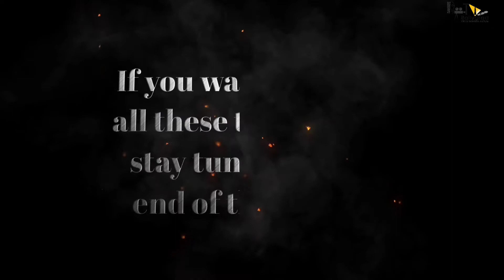Saaho 2 | 21 Amazing Facts | Prabhas | Kriti Sanon | Saif Ali Khan | Om Raut | T-Series Films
Here are some Interesting and Amazing Facts about the Movie Saaho 2 Starring Prabhas and Shraddha Kapoor as the Lead Cast. Directed by Sujeeth Reddy.

0:00 Intro
0:25 What was the Main Highlight of the Movie "Saaho" That was Worth Remembering?
1:10 What are some Fascinating Facts about the "Saaho" Movie?

Saaho 2 is an upcoming film which is a sequel of 2019 blockbuster film, Saaho. Film will again star Prabhas in and as Saho but this time his target is more stronger and bulkier. The name is Kiccha Sudeep who's in talks with Saaho director Sujeeth Reddy for the upcoming action entertainer. It would be a bliss to watch some high octane actions between these two big stars of this decade.

In glimps of film Saaho 2 Prabhas is in the lead role, Shraddha Kapoor is in lead actress role, Sujeeth is Director of this film, and we are here with the amazing and interesting facts about this movie, also don’t miss any movie trailer, our team is working on official concept trailer, take a look at the release date also.

Narantak Roy, the crime boss of Waaji City's underworld, is killed in a deliberate car crash in Mumbai. Devraj, the son of a former crime boss, declares himself the next leader of the crime syndicate; he is supported by some members but opposed by the rest. Ibrahim reveals to Kalki, legal advisor of the Roy group that Roy's family has been killed and he has been raising a secret for 25 years when he was alive. The secret was that he had a son who survived named Vishwank. Vishwank foils Devraj's plans by succeeding his father as the next boss. Vishwank is also determined to unmask his father's murderer and sets out to lead Waaji City.

Roy had to set up a hydroelectric plant in India but was opposed by the external affairs minister of India. However, he manages to get the permission signature on a letter from him. Then, the gangsters' money is on a ship that gets destroyed in a bomb blast.

The story then turns to India, where a mastermind steals about two trillion rupees with ease. A nationwide manhunt ensues to find the culprit. Undercover agent Ashok Chakravarthy is assigned as head of the manhunt task-force. Although he initially refuses, he relents after finding out that Amritha Nair, a woman whom he is infatuated with, will also be on the task-force. The task-force uncovers the whereabouts of a thief named Jai and traps him during his next robbery, after Amritha and Ashok fall in love. They let Jai take a black box that Vishwank introduces to Kalki and others and that can open his locker containing treasures at a secure building in Waaji City.

Later, there is a chase in which Amritha, Ashok, and David (a hacker) confront Jai at a bridge. It is then revealed that the thief was real Ashok and the officer who was with them is Saaho, who is the actual person committing the robberies and Jai was actually the undercover police officer Ashok Chakravarthy. As Saaho escapes with his partner David, Amritha, along with the entire Indian police department, is stunned.

Credits:
Script by - Tejal Patil
Anchor - Tejal Patil